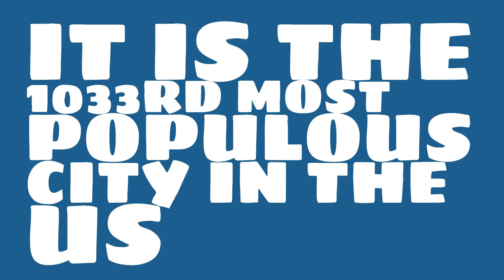How does the population of Mundelein, IL compare to Manhattan?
What is the population of Mundelein, IL? How does the size of Mundelein, IL compare to other cities?